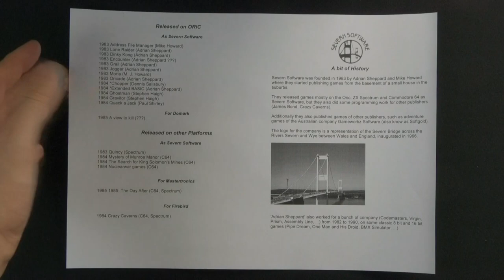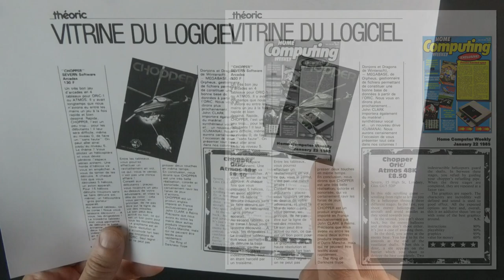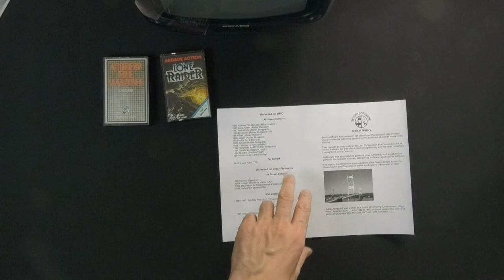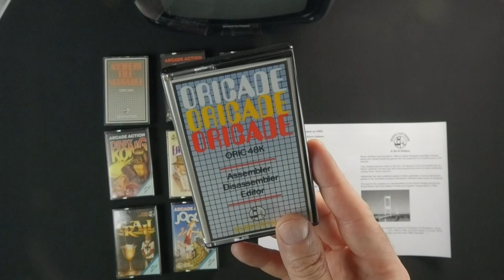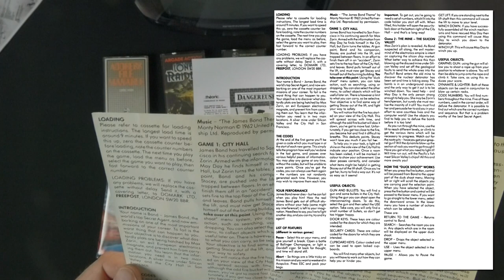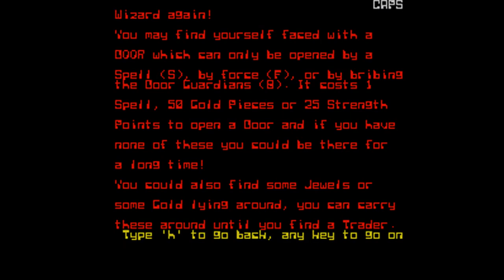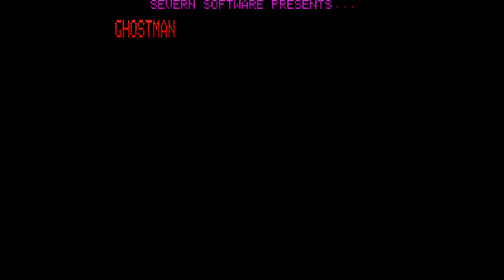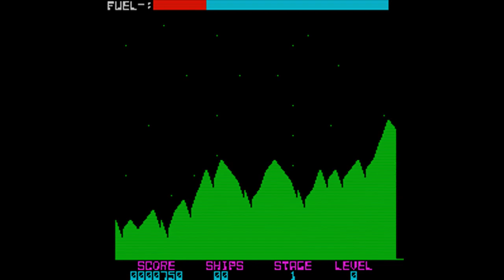Oriclopedia: Severn Software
Severn Software was founded in 1983 by Adrian Sheppard and Mike Howard where they started publishing games from the basement of a small house in the suburbs.

They released games mostly on the Oric, ZX Spectrum and Commodore 64 as Severn Software, but they also did some programming work for other publishers (James Bond, Crazy Caverns).

Additionally they also published games of other publishers, such as adventure games of the Australian company Gameworkz Software (also know as Softgold).

The logo for the company is a representation of the Severn Bridge across the Rivers Severn and Wye between Wales and England, inaugurated in 1966.

Adrian Sheppard also worked for a bunch of company (Codemasters, Virgin, Prism, Assembly Line, ...) from 1982 to 1990, on some classic 8 bit and 16 bit games (Pipe Dream, One Man and His Droid, BMX Simulator, ...)

Released on ORIC

As Severn Software:
1983 Address File Manager (Mike Howard)
1983 Lone Raider (Adrian Sheppard)
1983 Dinky Kong (Adrian Sheppard)
1983 Encounter (Adrian Sheppard ???)
1983 Grail (Adrian Sheppard)
1983 Jogger (Adrian Sheppard)
1983 Moria (M. J. Howard)
1983 Oricade (Adrian Sheppard)
1984 Chopper (Dennis Salisbury)
1984 Extended BASIC (Adrian Sheppard)
1984 Ghostman (Stephen Haigh)
1984 Gravitor (Stephen Haigh)
1984 Quack a Jack (Paul Shirley)

For Domark:
1985 A view to kill (???)

Released on other Platforms

As Severn Software:
1983 Quincy (Spectrum)
1984 Mystery of Munroe Manor (C64)
1984 The Search for King Solomon's Mines (C64)
1984 Nuclearwar games (C64)

For Mastertronics:
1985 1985: The Day After (C64, Spectrum)

For Firebird:
1984 Crazy Caverns (C64, Spectrum)

and if you want to code on the Oric, we have a Software Development kit for you: